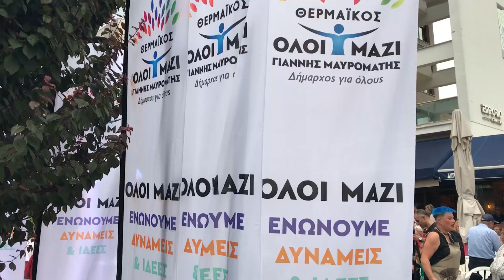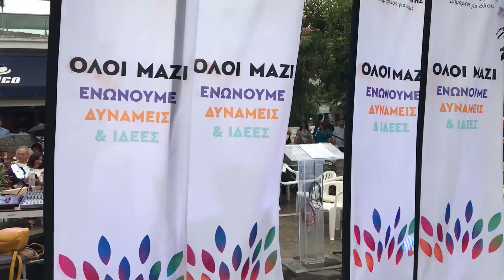Γιάννης Μαυρομάτης: Υποψήφιος Δήμαρχος Δήμου Θερμαϊκού "ΟΛΟΙ ΜΑΖΙ"